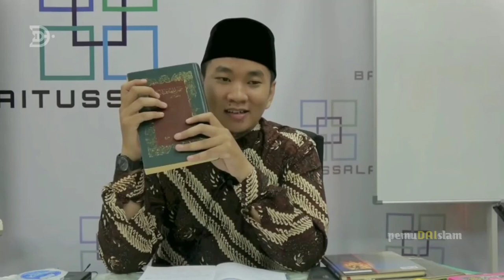Kitab sihir no.1 di dunia | Isinya dzikir yang bisa mendatangkan setan